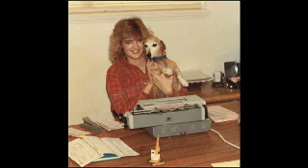We'll Meet Again (Family)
This is a montage of my family. Many are gone, now, but they'll always be remembered and loved.